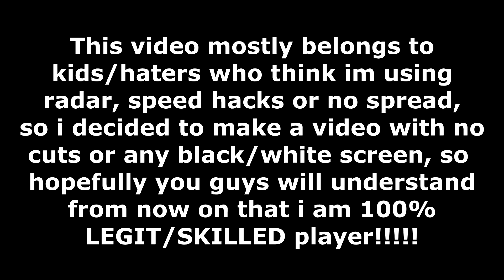Have I ever used cheats? | Favela TT [WT3]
Accept the fact that I'm better than you amateurs.

Gamer ID: 436-8281

- Video recorded by Flatty
- Thumbnail created by Flatty

Yes I'm giving credits to myself bc im sad ;)